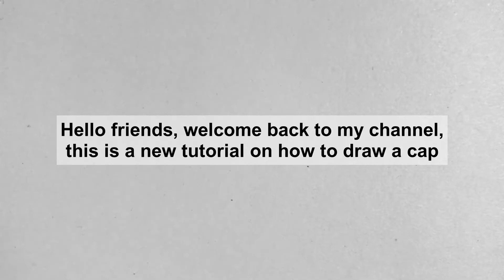How To Draw CAP || easy step by step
If you're new, Hi, I welcome you to "Art Tutorials"!

About This Channel "ART TUTORIALS":
we upload How to draw, step by step, easy drawing videos. All Types of Art and Drawing, Pencil sketch, Line art, Black and White ink art, one point persepective art, Color drawings, 3D art, Realistic art, etc